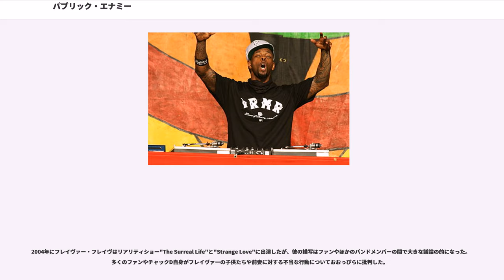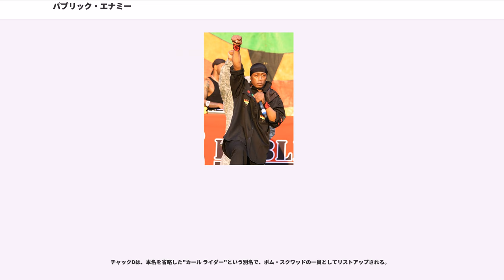パブリック・エナミー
パブリック・エナミー（Public Enemy、 PEとしても知られる）は、ニューヨークのロングアイランド出身のヒップホップ・グループである。政府やマスメディアなど、既成の権威からの自立を訴える歌詞や、アメリカの（特にアフリカ系アメリカ人社会に関わる）社会・政治問題に対する積極的な活動で知られている。

1982年 、チャックDのフリースタイルがリック・ルービンに見いだされ、その頃はまだ形成期にあったデフ・ジャム所属のグループとしてPEは結成された。

結成から5年後の1987年、デビューアルバム、『YO! BUM ラッシュ・ザ・ショウ』を発表した。さらに1988年、ヒットシングル"Don't Believe the Hype"を含む2ndアルバム、『パブリック・エナミーII - "It Takes a Nation of Millions to Hold Us Back"』を発表し、前作より好調なランキングを得た。

彼らはさらに、1990年に3rdアルバム、『ブラック・プラネット - "Fear of a Black Planet"』をリリース。このアルバムは、2008年現在、彼らのアルバムの中で最も売れたアルバムであり、アメリカ国会図書館の重要保存録音物として永久保存されている。収録されているシングル曲には、救急活動が黒人地区においては白人地区よりも遅く到着することを批判した"911 is a Joke"や、PE自身のことを歌ったと考えられている"Fight the Power"がある。この曲はヒップホップ史上最も人気と影響力のある曲の一つであり、スパイク・リーが監督した映画、『ドゥ・ザ・ライト・シング』のテーマ曲でもあった。

パブリック・エナミーは様々な面において先駆者だったといえる。例えばターミネーターXは、"Rebel Without A Pause"で聴くことができるように、スクラッチをより洗練されたテクニックに昇華させたし、プロデューサーユニットのThe Bomb Squadは斬新なサンプリングやビートを提示した。批評家のスティーブン・トーマスは「（PEは）プロデューサーチームのthe Bomb Squadを通じてフリー・ジャズやハードファンク、さらにはミュジーク・コンクレートの要素さえも取り込んで、前例のないようなぎっしりとした凶暴なサウンドを作り上げた」と評した。また、ラップの面においても、PEは政治的・社会的あるいは文化的な意識を、巧みで詩的なライムにのせることによってラップの世界を変革した。

PEは、世界ツアーを敢行した最初のラップグループでもあり、その結果、ヨーロッパやアジアのヒップホップ・コミュニティーの中で大きな人気と影響力を持つようになった。また、アルバムをMP3フォーマットで（この形式がほとんど知られていなかった頃に）リリースした最初のミュージシャンであり、インターネット経由の音楽配信の可能性を切り開いた。

1991年、パブリック・エナミーはニューヨークのスラッシュメタルバンド、アンスラックスとの競演によって、ハードロックとヒップホップの融合を成功させた。シングル曲「Bring the Noise」は、戦闘的な「ブラックパワー」的歌詞と破砕的なギター、そして時折顔をのぞかせるユーモアが特徴的だ。お互いの敬意や、チャックDとアンスラックスのリーダーであるスコット・イアンとの間の個人的な友情によって結びつけられたこのコラボレーションによって、ロックファンは当時馴染みのなかったヒップホップを知ることになる。また、外見上は全く異なる2つのグループは共同ツアーさえも行った。フレイヴァー・フレイヴが、「奴らはこのツアーが実現することはないだろうと言ったんだ」（アンスラックスのアルバム『Live: The Island Years』で聴くことができる）という発言は、ロック界とヒップホップ界の双方で伝説的なものになった。この当時では考えられなかったコラボレーションがなかったら、リンキン・パークのようなバンドは存在しなかっただろうし、ラップロックやニューメタルのようなジャンルは確立し得なかっただろうとさえ考えられている。実際、ブラッド・デルソンとマイク・シ...